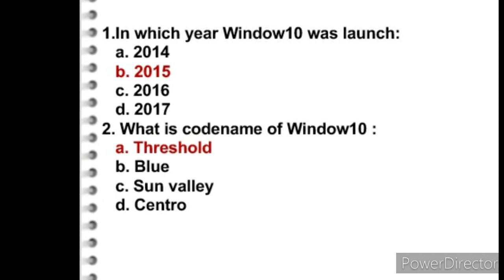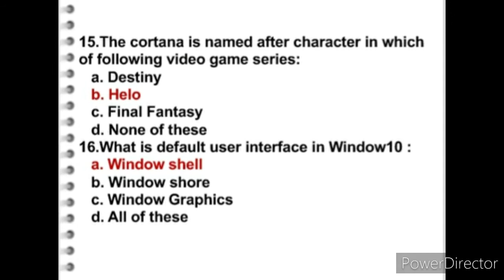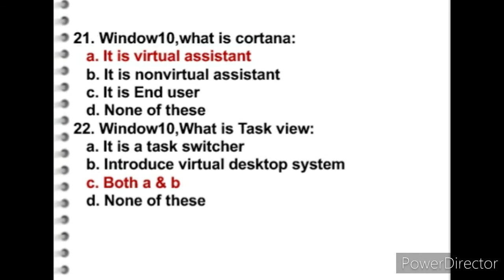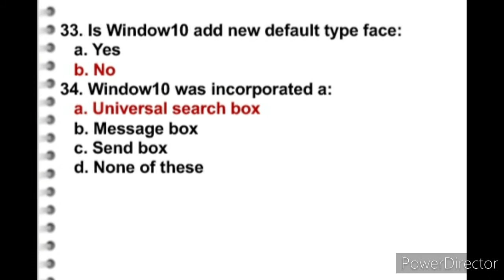Windows10:Windows10 Mcqs|Computer MCQ'S|Top 30|All Competative exam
Hi,
  This Video about Computer Multiple Choice questions MCQ's Objective questions,On Windows10 most important MCQ question helpful for upcoming exam Competitive Exam also. For more updates Keep watching my Channel.

✴PDF Link👇:
➡️PDF MCQ  on Microsoft Windows:

All IBPS,SBI & Public sector Bank Exam
LIC Exams,SSC exam,FCI exam
Railway Exams
KPSC & other competative exam etc